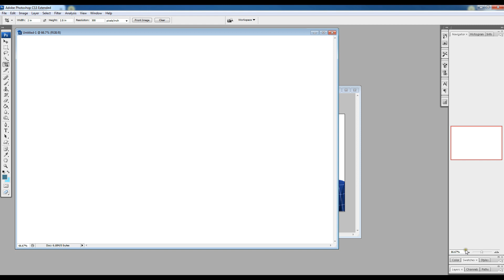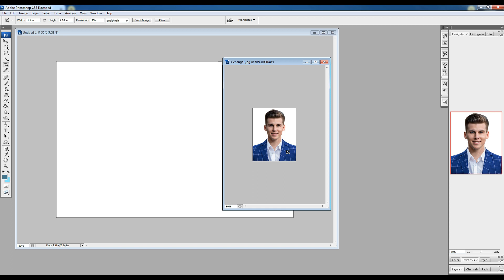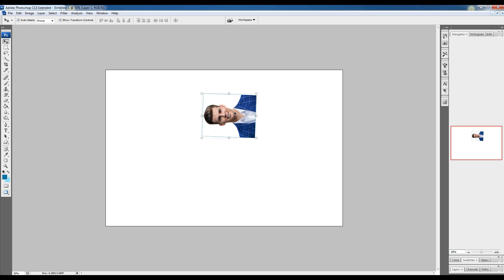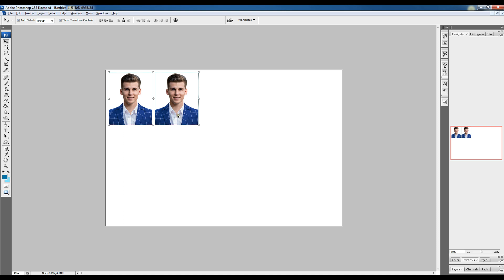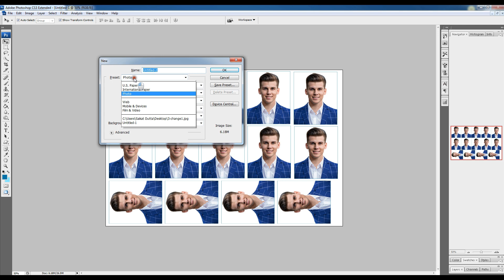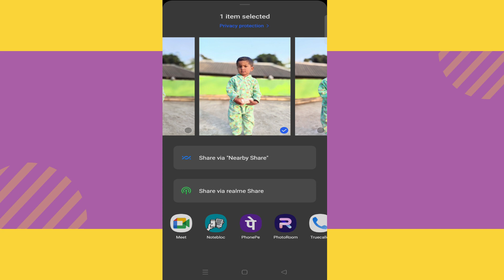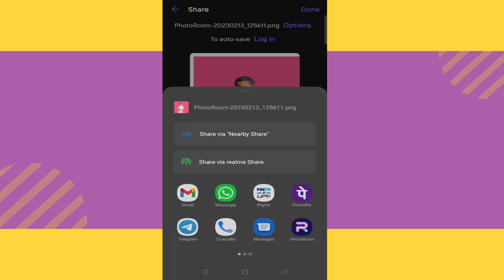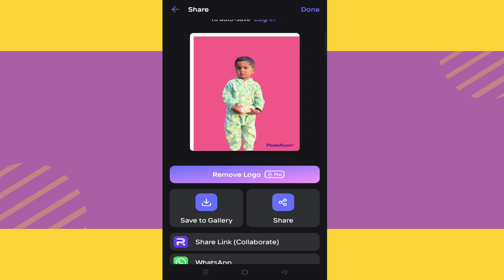Passport Size Photo in adobe Photoshop 2023 || Photo Background Change Free App